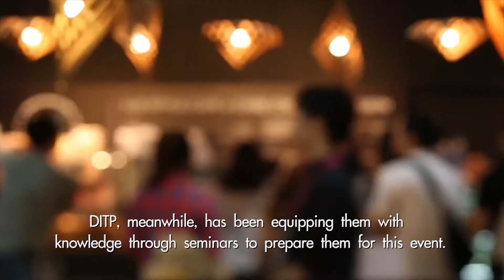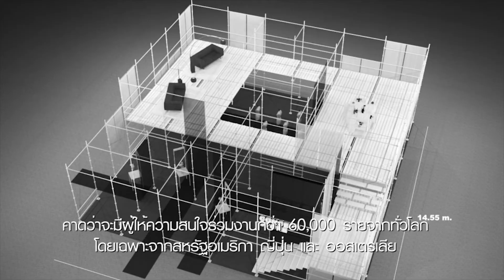STYLE 2017 on The Nomad